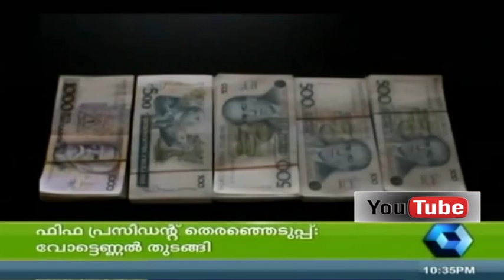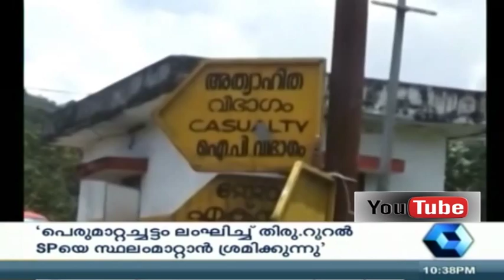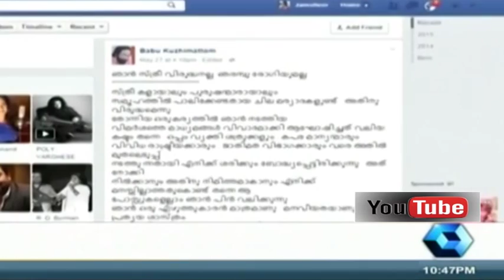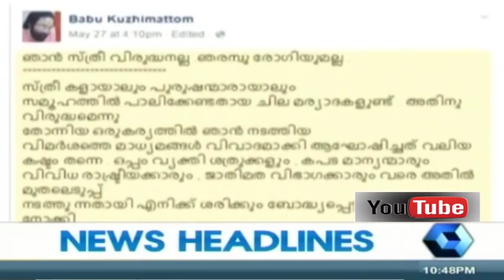Crime Branch: Brazilian Currency Fraud | 29th May 2015 | Part 1 of 2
Four people were arrested in Kochi for exchanging banned Brazilian currency.